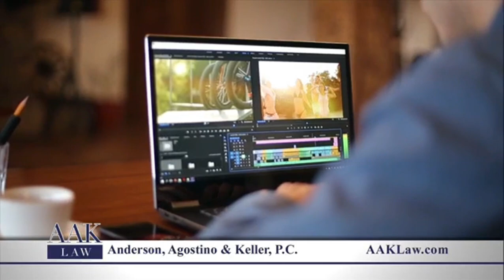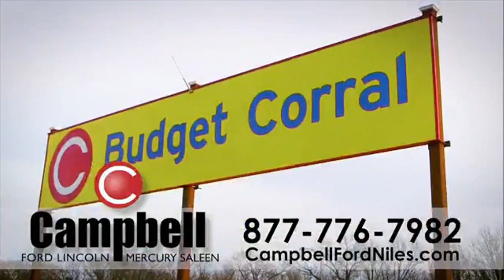2022 Blossom Time Festival Grand Floral Parade